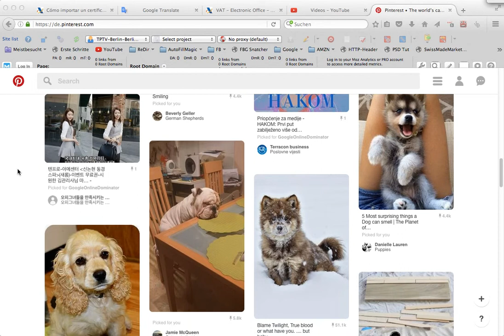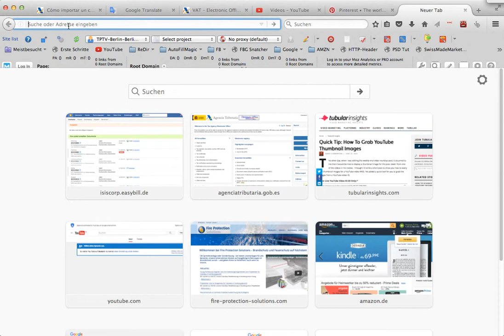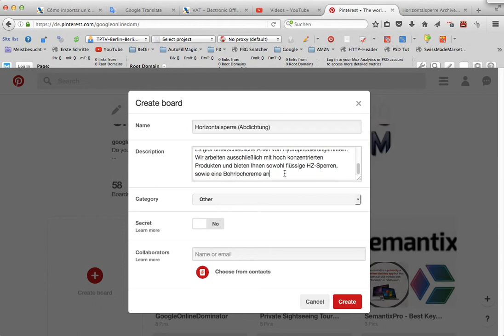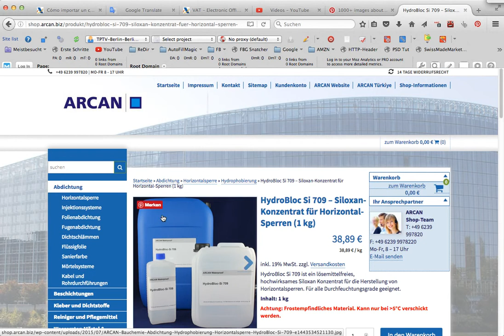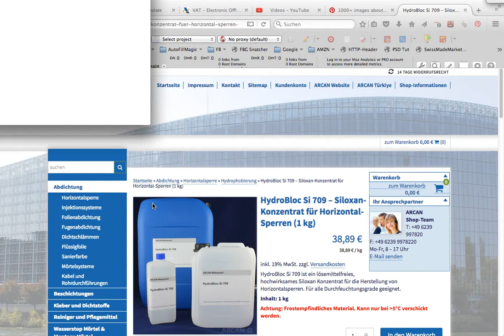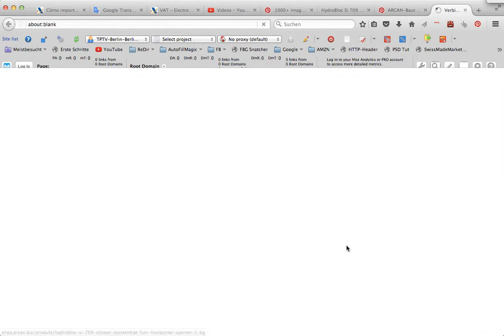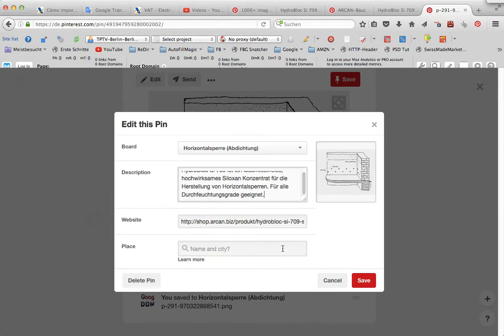Tutorial - Anlegen eines Pinterest-Boards und Speichern von Fotos